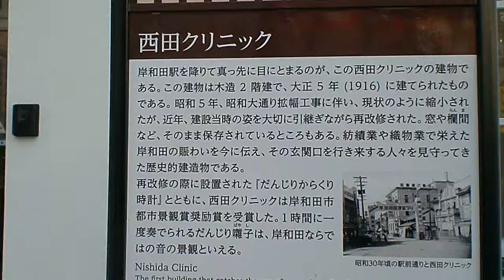西田クリニック・南海岸和田駅前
大阪府岸和田市の南海岸和田駅前で西田クリニックわ見ました。